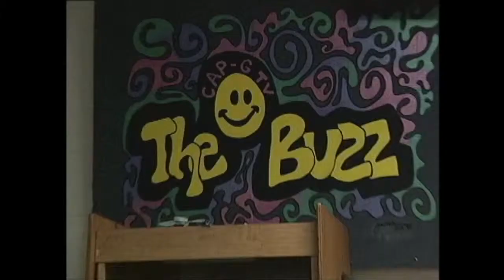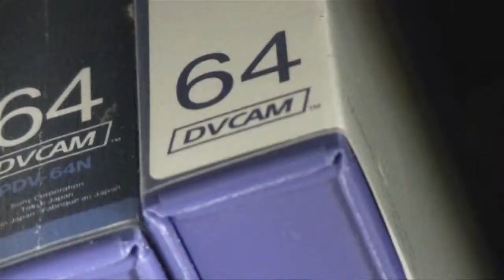CAPG Then and Now BUZZ AROUND CAMPUS 2014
Check out the BUZZ AROUND CAMPUS at Montgomery County Community College.
Produced by the Communicating Arts Production Group.